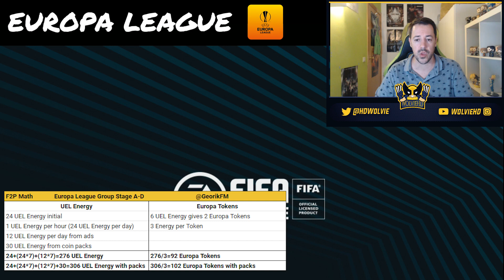LLEGA LA CHAMPIONS LEAGUE Y SACO JUGADORAZO DE LA EUROPA LEAGUE | FIFA MOBILE 20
EA SPORTS GAME CHANGER